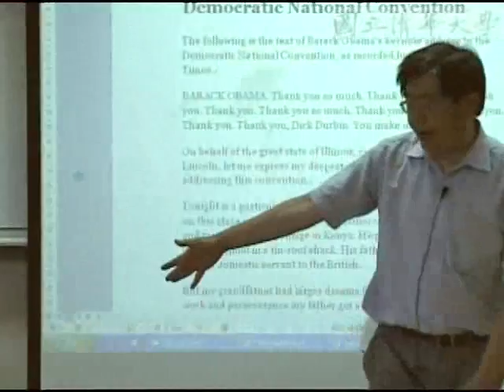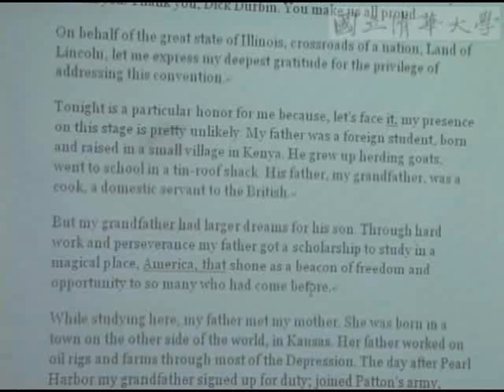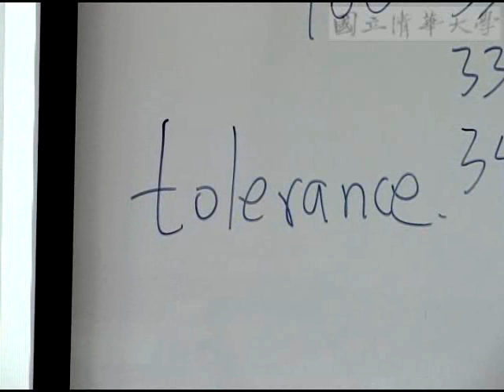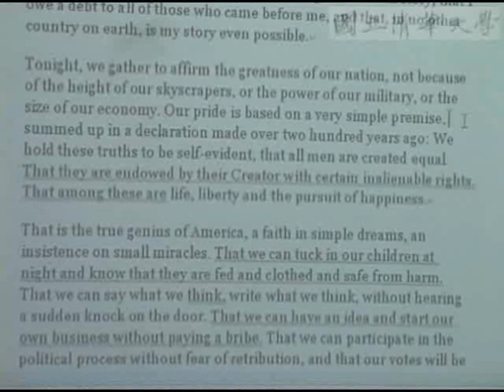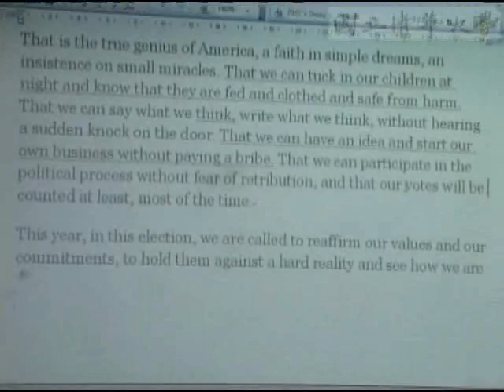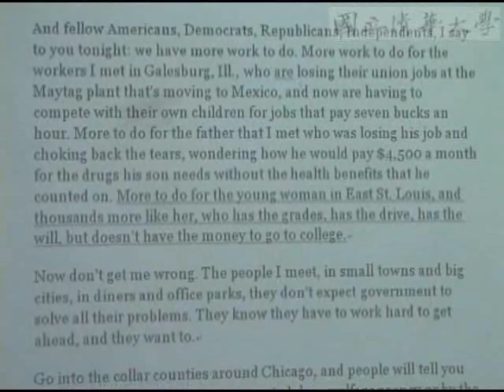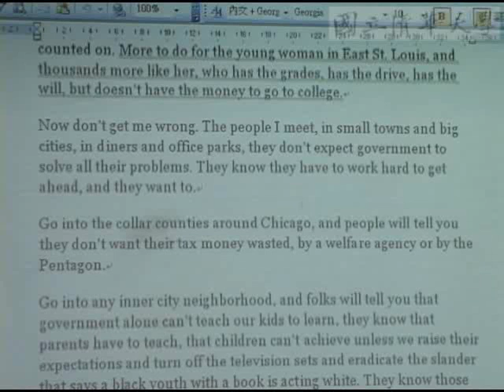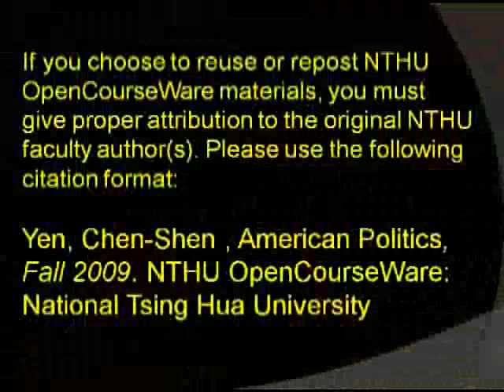9810嚴震生教授美國政治_第2A講 Barack Obama's Remarks to the Democratic National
【嚴震生老師：美國政治 American Politics】
【課程大綱】
L02_A
Barack Obama's Remarks to the Democratic National Convention
● The text of Barack Obama's keynote address to the Democratic National Convention, as recorded by The New York Times.